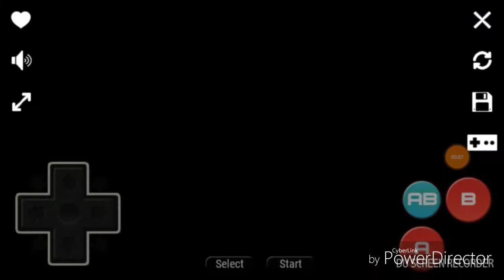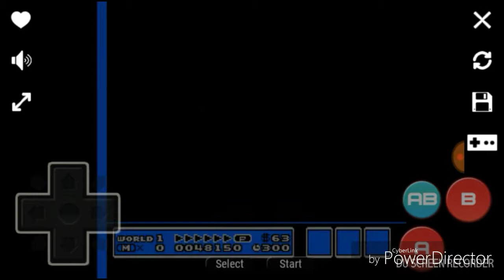Jugando juper mario bros 3 la segunda parte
Asi se llama mi canal